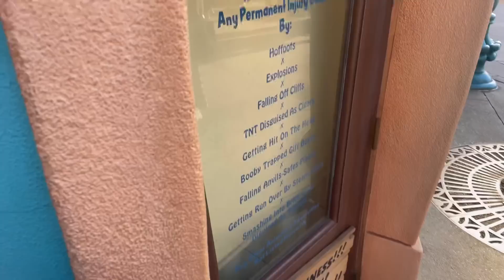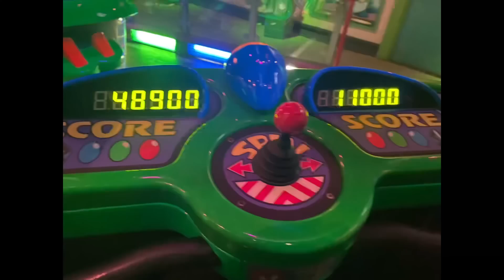【前編】【10000円企画】男2人でディズニーデートしてきました♡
男2人でディズニーデートしてきました

10,000円企画

初めて2人で遊んだのがこのディズニーでした

なんか感受性が似てて本当に弟みたいな感覚でした